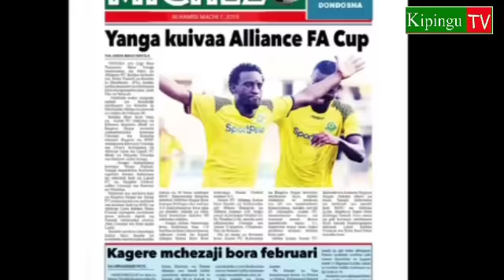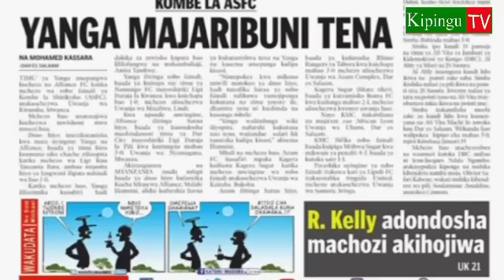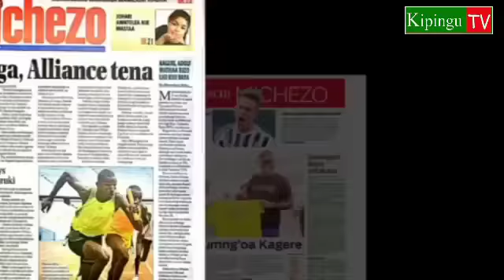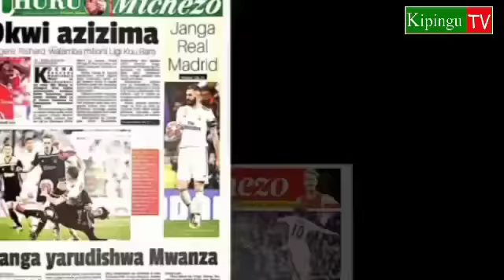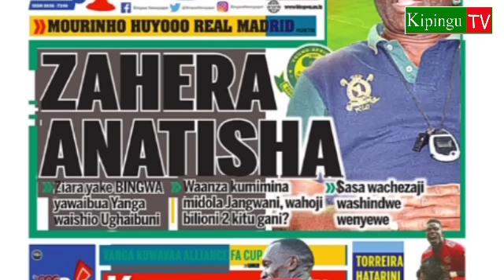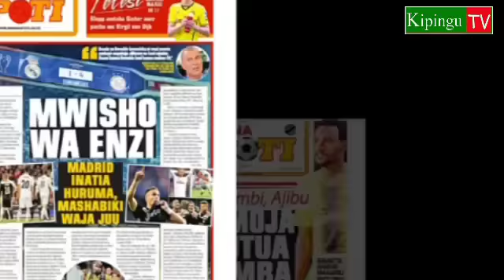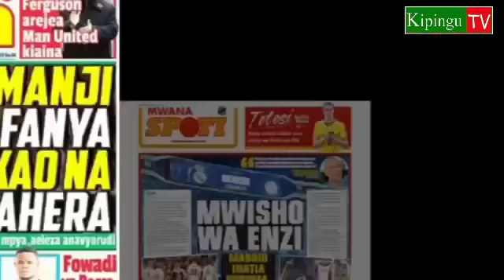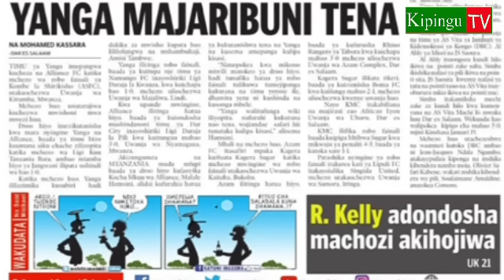MICHEZO Magazetini Alhamis 7/3/2019:Zahera Afanya Kikao na Manji,Mazuri Yaja Yanga.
Michezo Magazetini Alhamisi 7/3/2019.